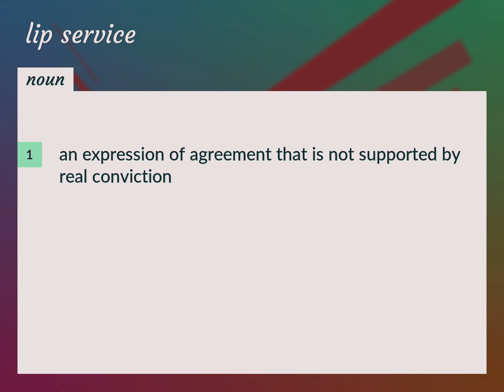Lip service | meaning of Lip service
What is LIP SERVICE meaning?